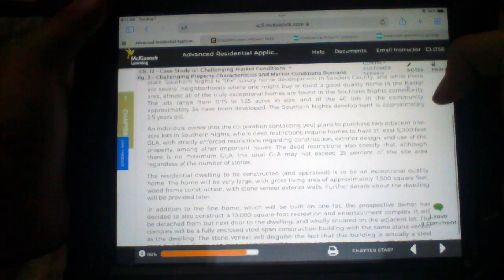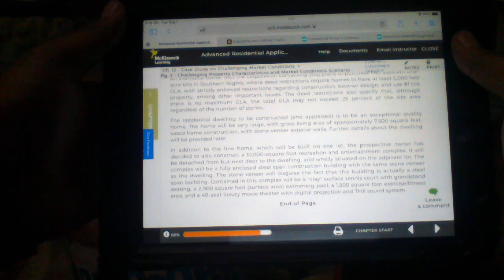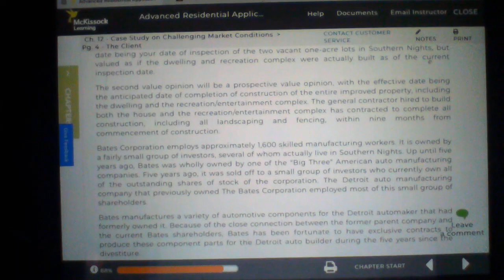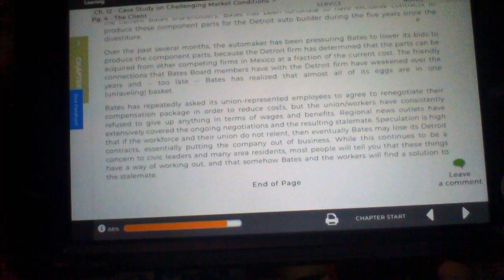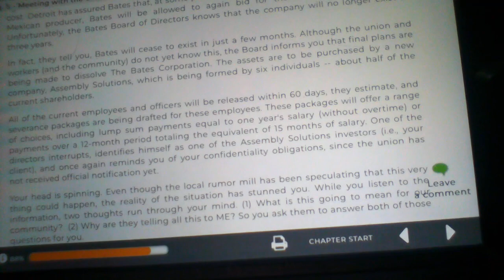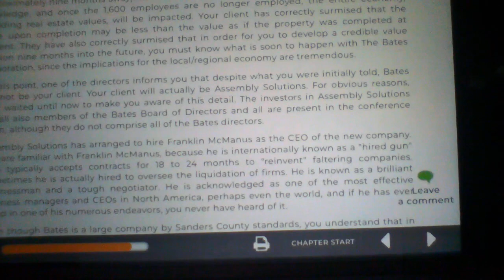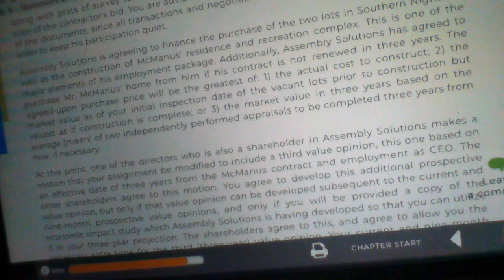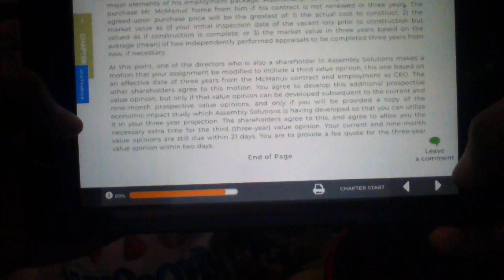Advanced Residential Applications and Case Studies, Chapter 12, Pages 3-?, "Challenging Property"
Advanced Residential Applications and Case Studies, Chapter 12, Pages 3-?, "Challenging Property Characteristics and Market Conditions Scenario"